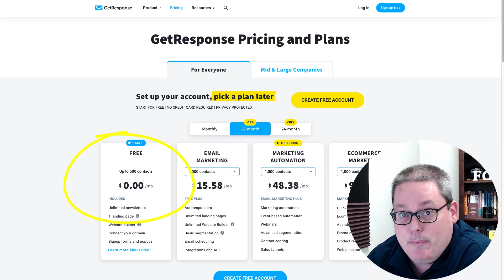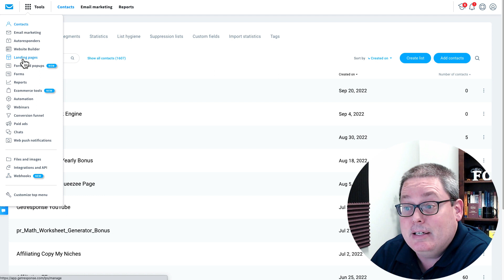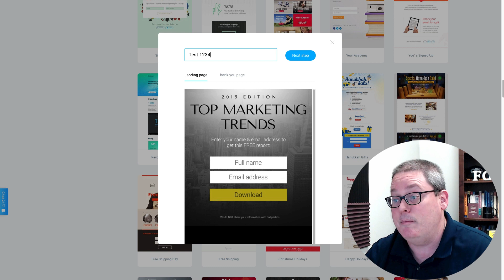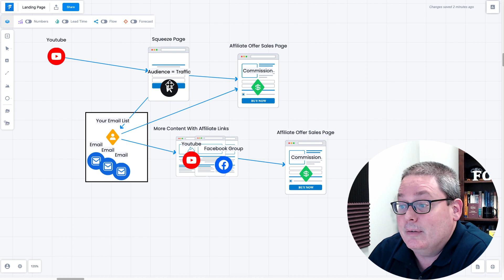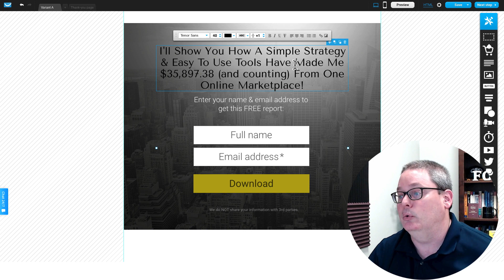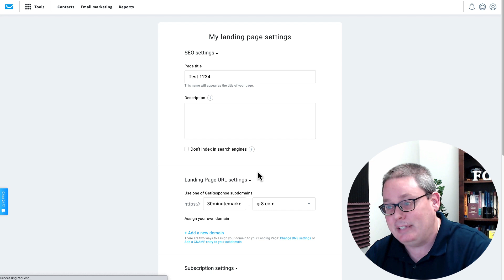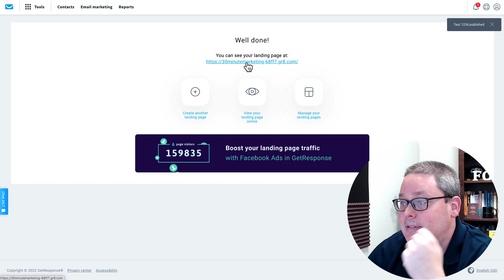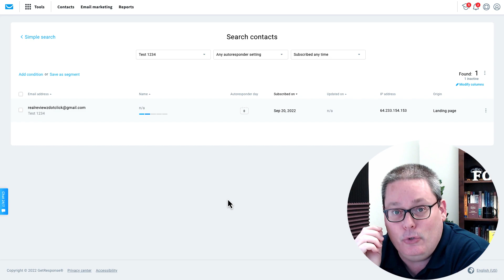Affiliate Marketers! How To Build An Email List Fast And For Free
✅ Let Me Show You How My Simple T.O.P. Strategy & Easy To Use Tools Have Made Me $33,094.22 (and counting) From One Online Marketplace!

This tutorial will show you how to build an email from scratch using YouTube and one simple tool that you can use to start building your marketing list today!